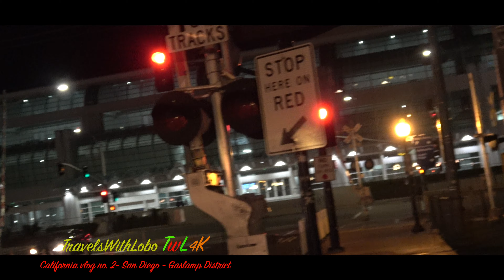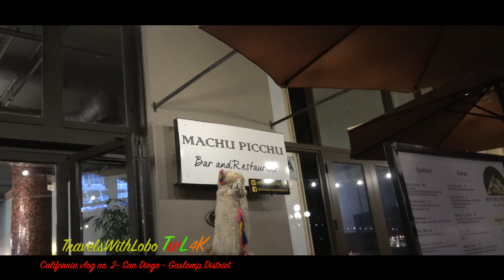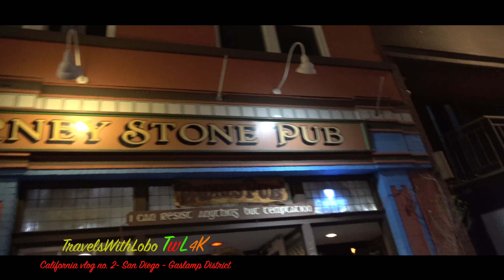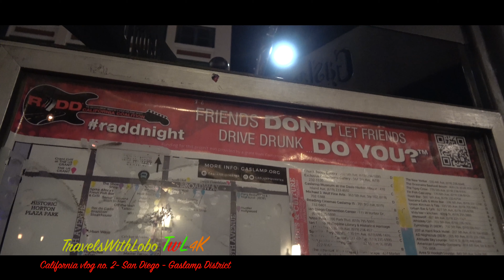SAN DIEGO - GASLAMP QUARTER - URBAN PLAYGROUND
According to its website, the San Diego Gaslamp District is located adjacent to the Convention Center, Petco Park and San Diego Bay (and 10 minutes from the airport), the Gaslamp Quarter is Downtown San Diego’s urban playground. Millions of locals, tourists and conventioneers converge upon this world-class destination for its premiere dining, nightlife and entertainment offerings.

Luring visitors and residents with everything from souvenir stores to chic boutiques, and taco shops to Michelin Star chefs, the Gaslamp Quarter has been the talk of the town since before Wyatt Earp first called the thriving, Wild West neighborhood home in 1885.